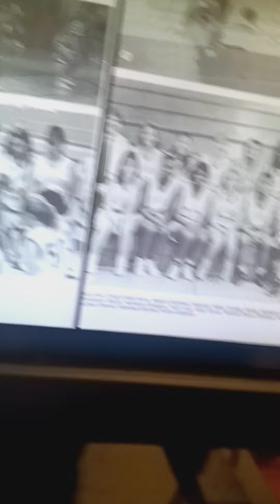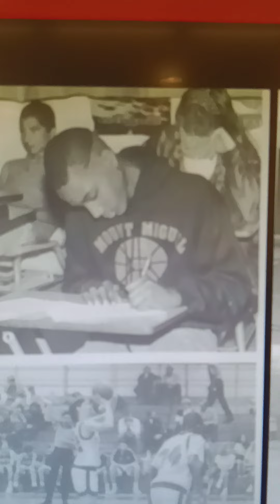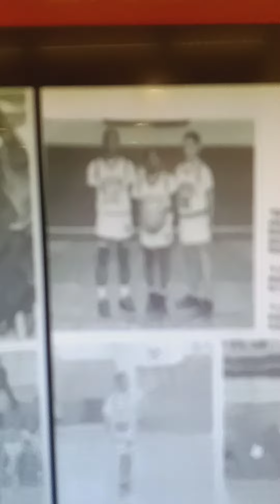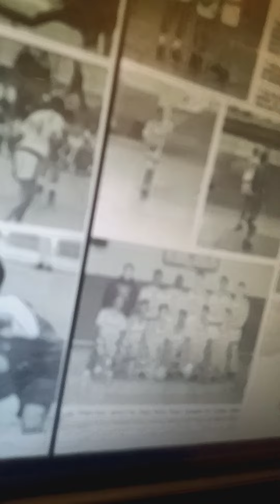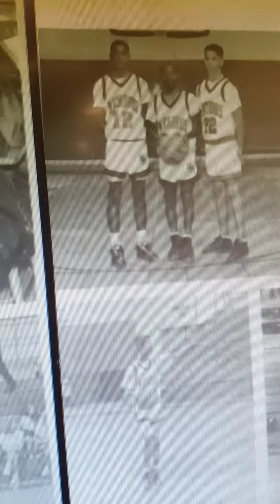Mr exposing Linden and Linette Linden possibly Stephen Curry brown skin Tinashe looking sister.